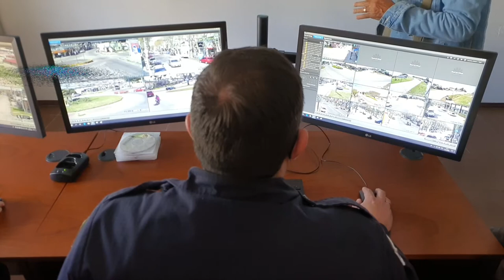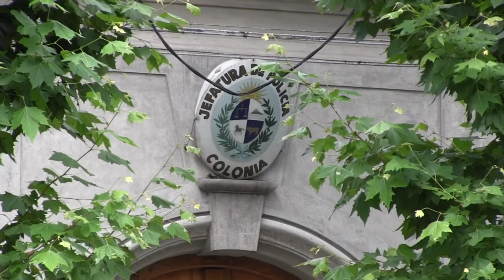Policía de Colonia detuvo a 9 personas por narcotráfico